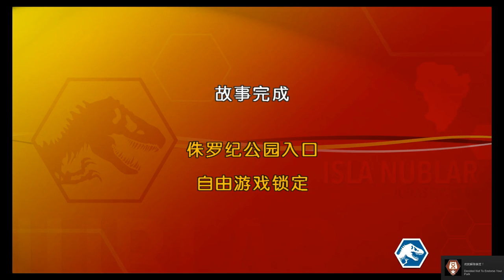經典畫面重現 樂高侏儸紀世界 LEGO® Jurassic World #5【老頭】